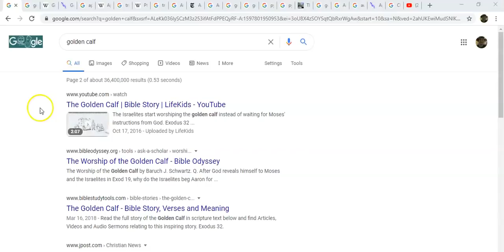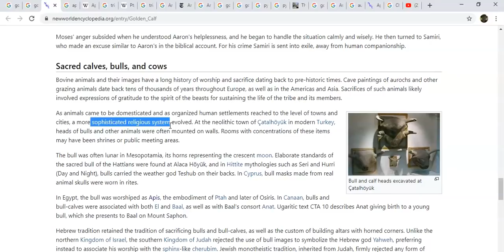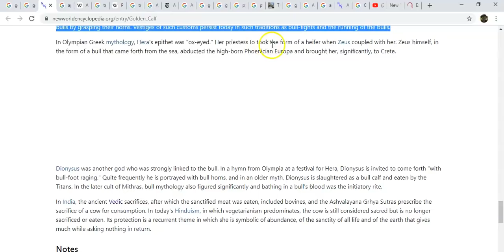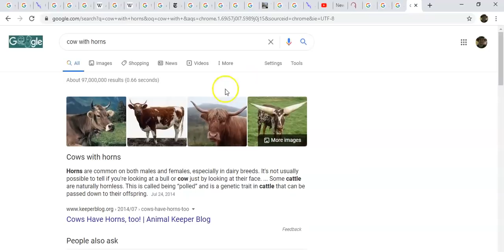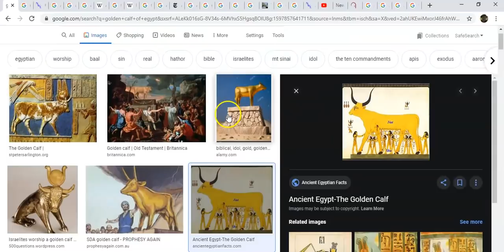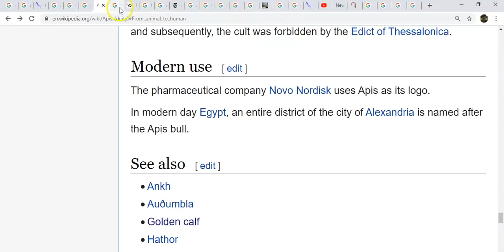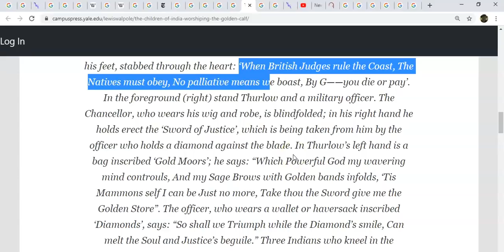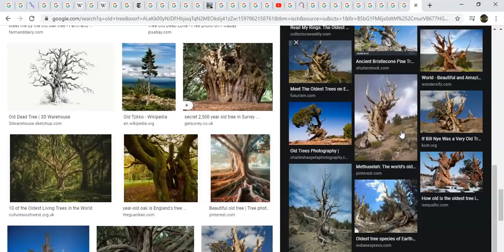THE GOLDEN CALF: APIS BULL AND THE TRIAD OF MEMPHIS